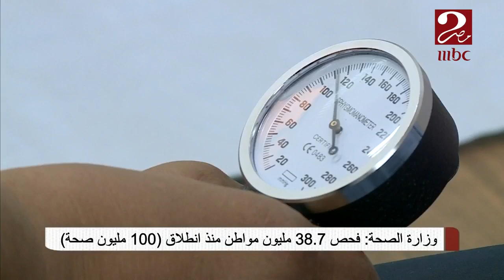الصحة تعلن انتهاء فحص 38.7 مليون مواطن منذ انطلاق حملة 100 مليون صحة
صباحك_مصري | الصحة تعلن انتهاء فحص 38.7 مليون مواطن منذ انطلاق حملة 100 مليون صحة